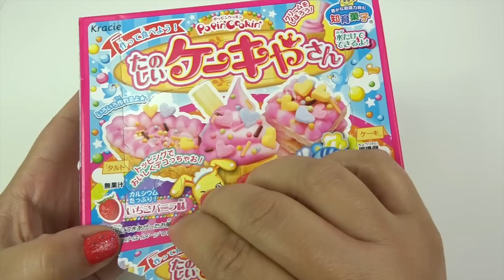Kracie Popin' Cookin' Ice Cream Candy たのしいケーキやさん ★ How to Make Yummy Ice Cream Candy Unbox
Today I unbox 1 Kracie Popin' Cookin' Mini Ice Cream Candy set. Inside there are 2 Ice Creams to make and 1 Wafer basket treat and also a Wafer biscuit dessert. An awesome DIY ice-cream playset for kids to create their own yummy Japanese treats! Fantastically delicious! I added blue colouring and made my own second piping bag from a sandwich bag. Alternatively you can add the two frosting colours into one bag and the colours will twirl together!!

Music from iMovies